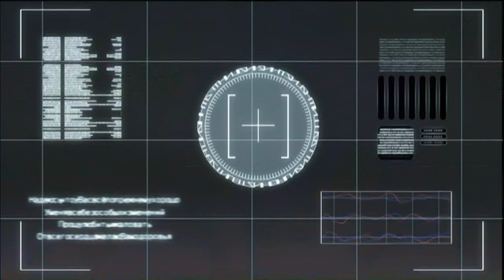Siesta Sisters fire arrows in front of Russian text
This is a clip from Umineko No Naku Koro Ni. Why there are random flying Russian words in the background - this puzzles me to this day.

Maybe because Cyrillic alphabet looks totally alien to Japanese? Quem sabe.